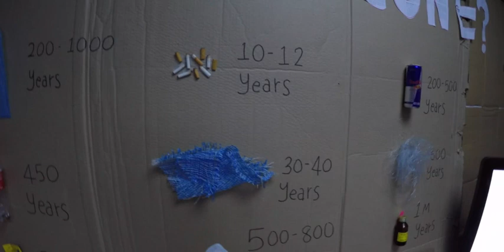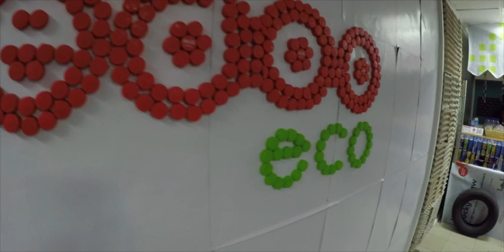5th floor in a recycled environment